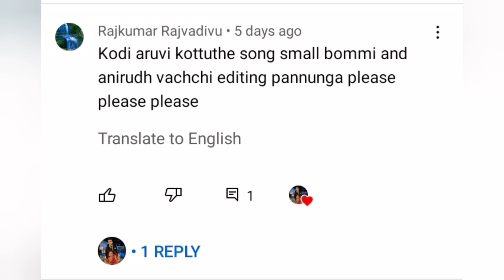Bommi Aniruth love Aurrisht what's app status tamil [On request]💘💘💘💘💘😍😍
Only for entertainment and fun purposes.